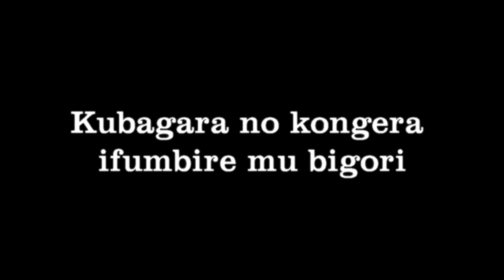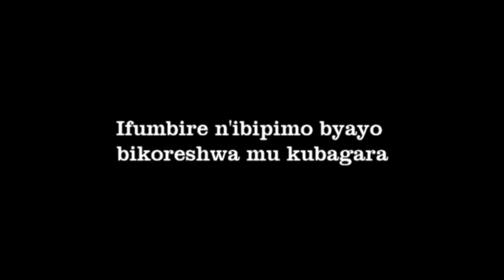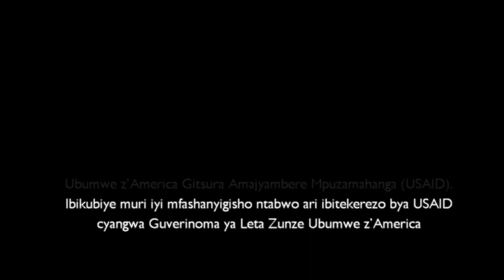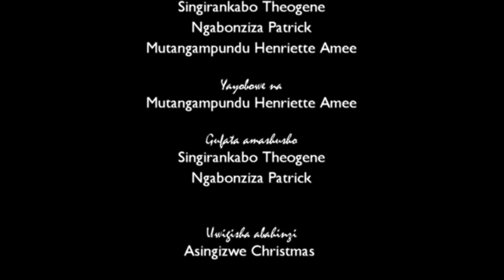Kubagara no kongera ifumbire mu bigori - Maize weeding and fertilizer topdressing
This video is in Kinyarwanda. It showcases maize weeding and fertilizer topdressing. The video was produced as part of a collaboration between Feed the Future Rwanda Hinga Weze and Feed the Future Developing Local Extension Capacity.